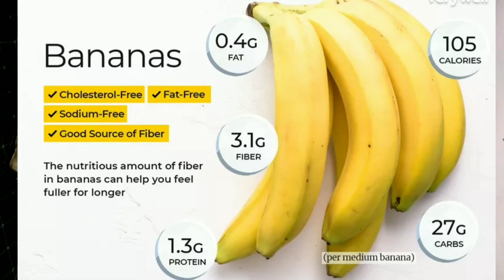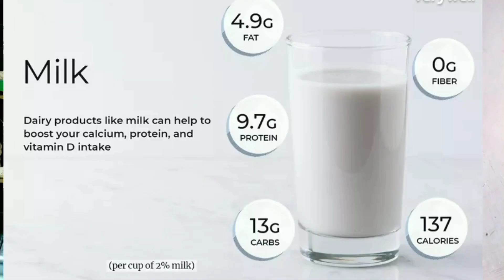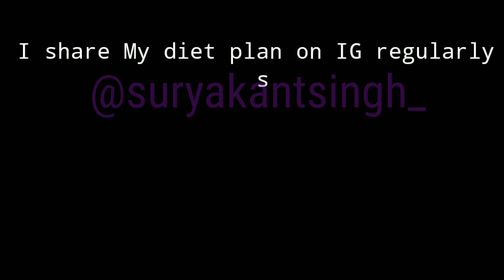HIGH Calories PROTEIN Shake |Home Made ✓ Mass Gainer - Skinny To Muscular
Hey Guys, if You want growth in your body then you have to focus on your high protein diet so that it can build your muscles . This High Calories PROTEIN Shake gonna fullfill your energy and Muscles Fiber .

₹387 Peanut Butter
₹275 peanut butter -
(1kg)

₹535 Protein X Original which I'm using
₹485 Protein X Tasty Chocolates

₹234 Quaker Oats (1.5kg)
₹170 Saffola Oats (1kg)